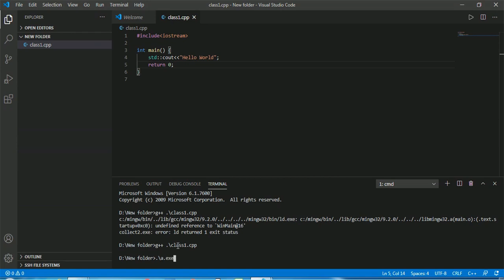Visual Studio Error |undefined reference to winmain@16| Collect2.exe: error ID returned1 exit status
100% Error Fixed for VS Code | undefined reference to winmain@16 | Collect2.exe: error ID returned1 exit status